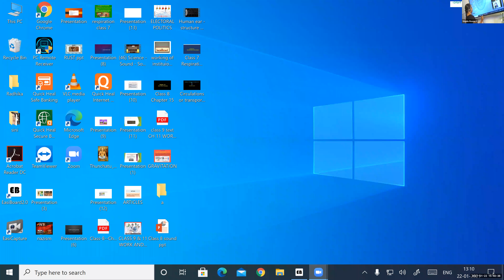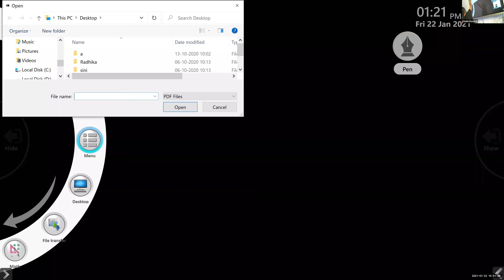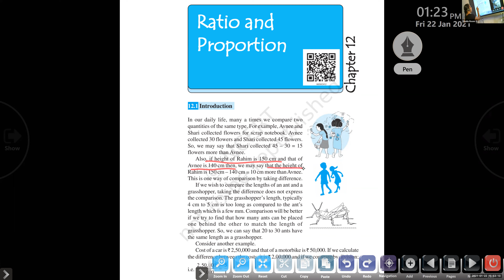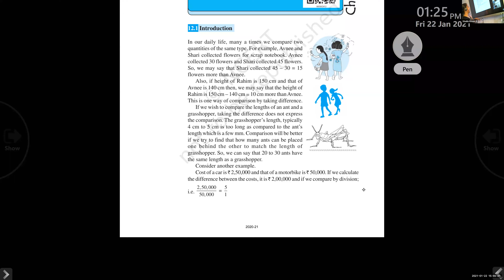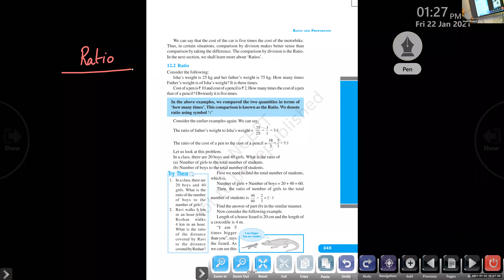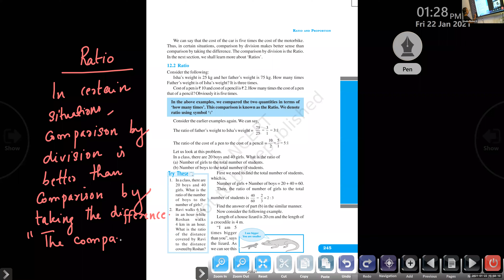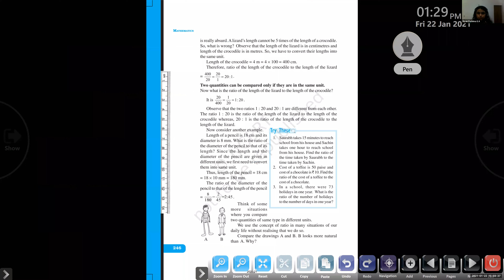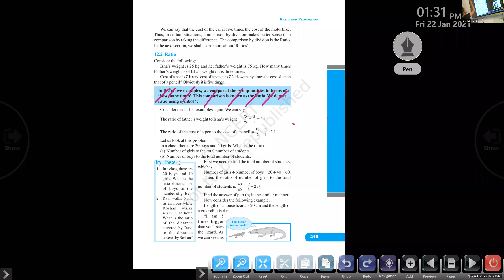Dr.Raju Davis International School | CLASS 6 MATHS PART 1 | 22-01-2021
CLASS 6 MATHS PART 1 RATIO AND PROPORTION INTRODUCTION